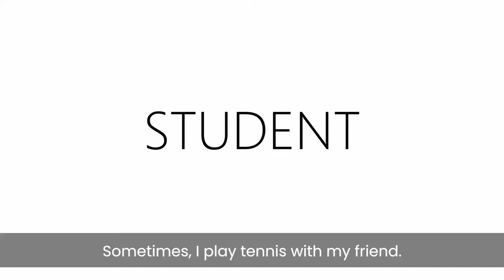Senior and student project